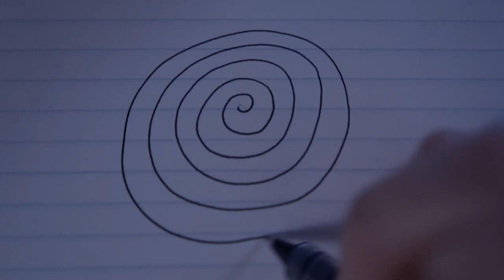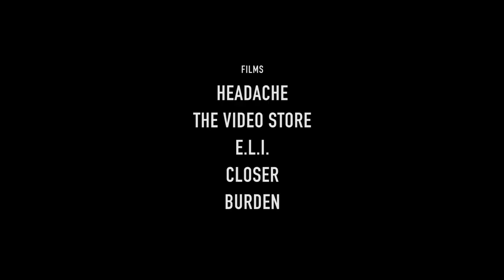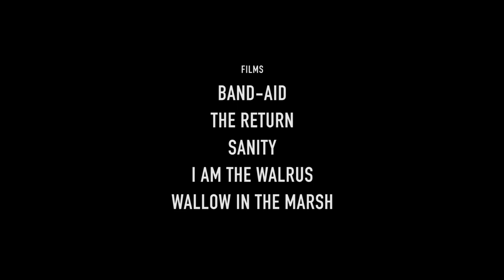Film Reel 2018-2019 | Take Ten Films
Take Ten Films presents a compilation of our best work from the 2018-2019 school year.

FILMS
Headache by Keely Martin
The Video Store by Naomi Ash
E.L.I. by Alex Dashwood
Closer by Rowan Levi
Burden by Joshua Soares
Don't Leave me Birdie by Thistle Boosinger
Sockumentary by Emilien Sahli
I Want it That Way by Ana Ducci and Izzy Layne
Be Happy by Alex Dashwood
Once Upon a Time in Culver City by Thistle Boosinger
Band-Aid by Bennet Gray
The Return by Isaac Gerstmann
Sanity by Iman Belmlih
I am the Walrus by Declan Sherk
Wallow in the Marsh by Ana Ducci

MUSIC
We Fall in Love - Single Edit by Lamb

EDITED BY
Joshua Soares

@avpa_film on Instagram
@avpafilm on Facebook